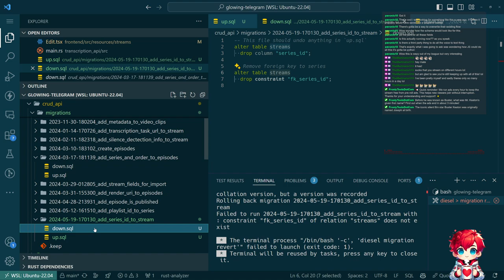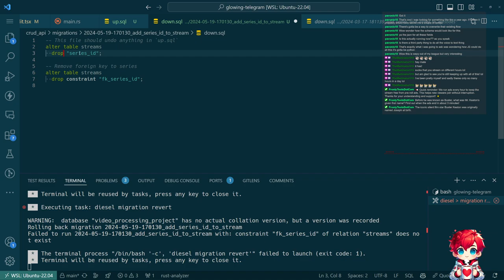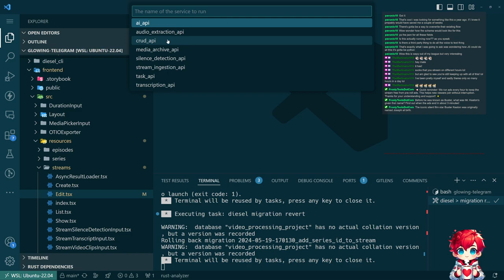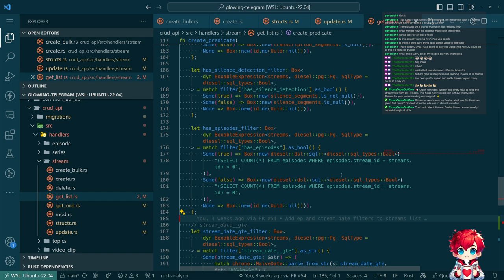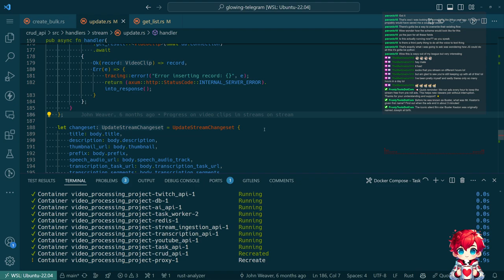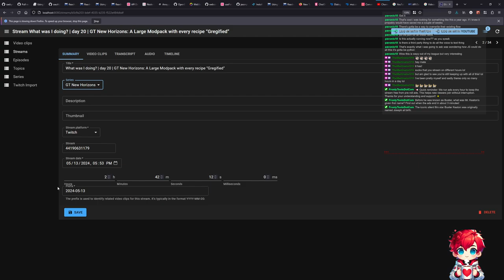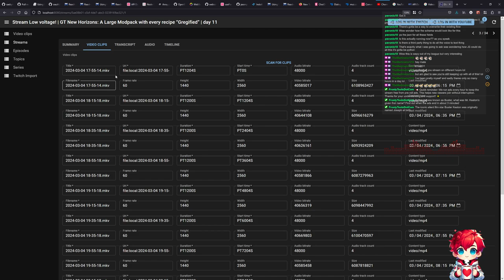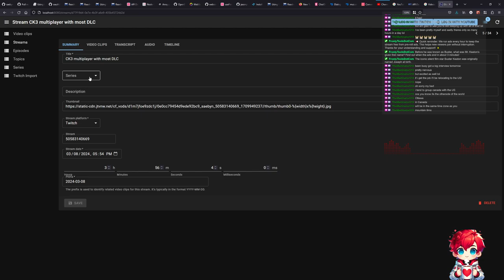Handling FK Constraints in Rust APIs with React-Admin | Chill Sunday Morning Coding - Episode 80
In this video, I tackle a common issue encountered with FK (foreign key) constraints while working with Rust APIs and React-Admin. Specifically, I discuss the FK series ID constraint in our Glowing-Telegram project and how to troubleshoot and resolve related migration issues. We dive deep into both up and down migrations, ensuring our constraints are correctly managed during database changes. Additionally, I cover the nuances of integrating the series ID into various Rust structs and how to handle updates for filtering and displaying this data in the React-Admin frontend interface. If you're navigating similar issues in your project, this step-by-step walkthrough should provide valuable insight and solutions. Thanks for tuning in, and be sure to check out more resources below. Happy coding!